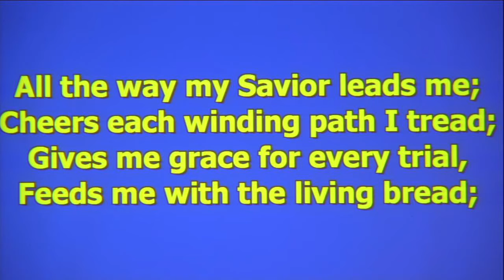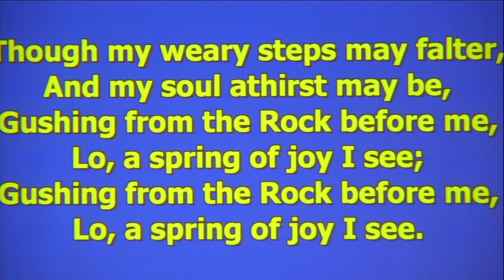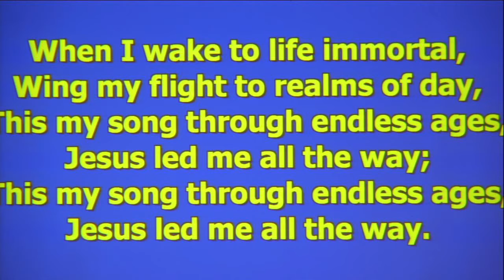Cocoa SDA Sabbath School 05 07 May 2022 07 May 2022 09 34 55 AM